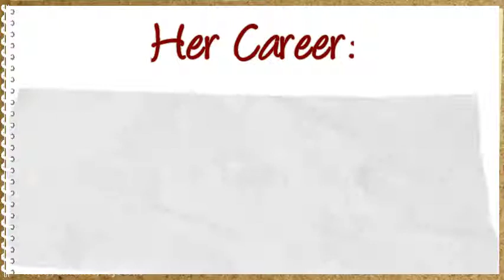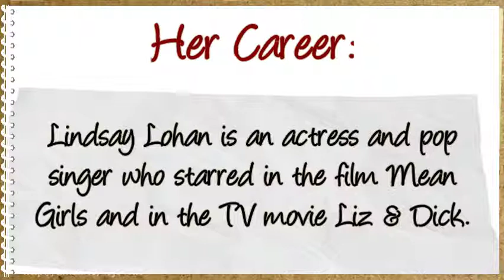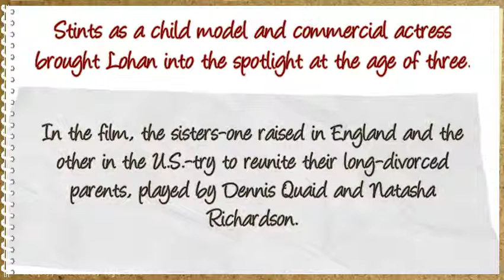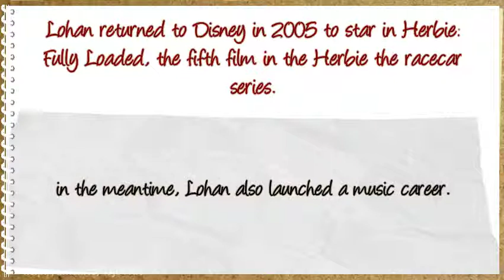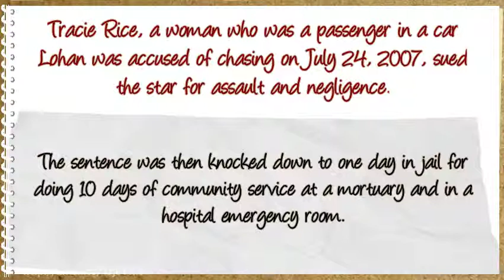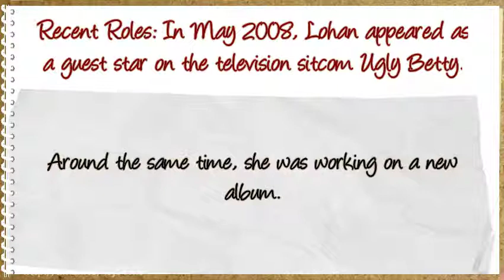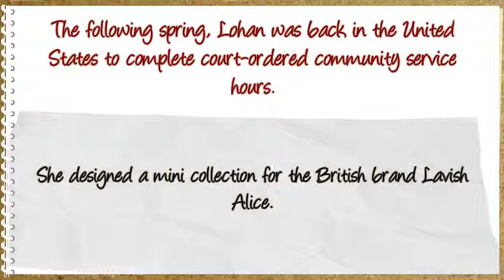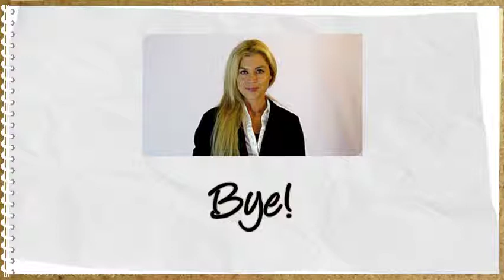Lindsay Lohan - Actress Back in the United States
-- Learn more about the actress Lindsay Lohan from books to films by clicking the link about.